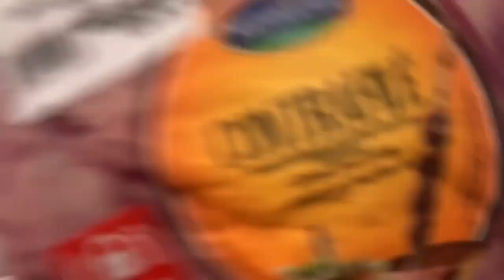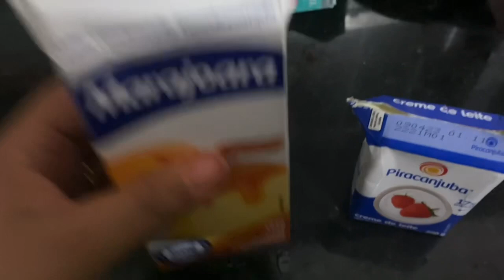COMPRAS NO MERCADO + FAZENDO SOBREMESA PARA O ANIVERSÁRIO DO ANTHONY | FRAN FREIRE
Oi gente eu sou a @FranFreire bem vindos ao meu canal, no vídeo de hoje fomos no mercado comprar as coisas para o churrasco do aniversário do Anthony. Fiz uma sobremesa que todas crianças gostam a famosa gelatina colorida.